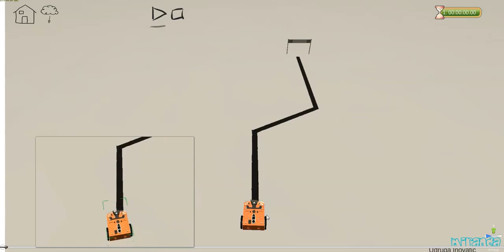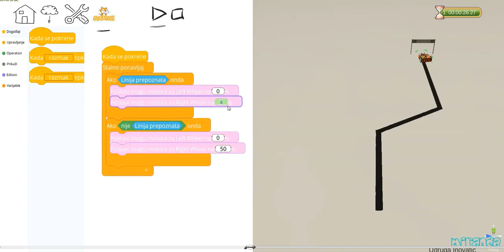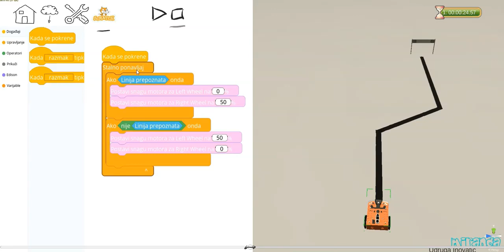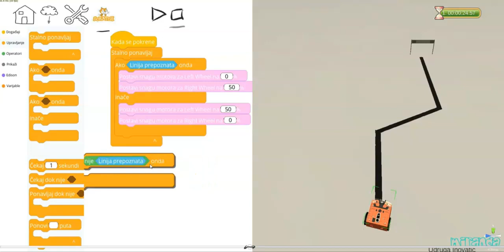Praćenje linije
Upute kako programirati praćenje linije kod Edison robota.